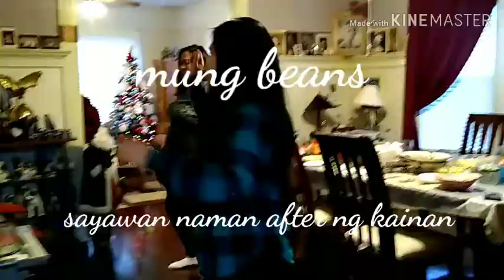Post-Christmas celebration.... sayawan na!